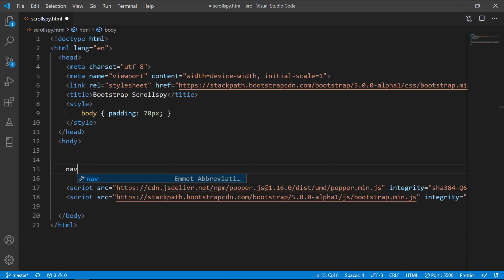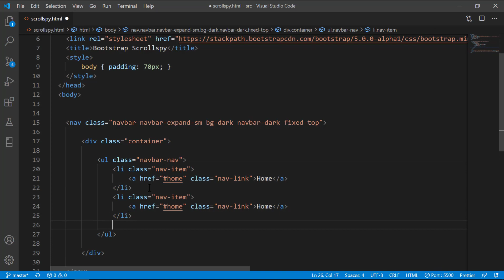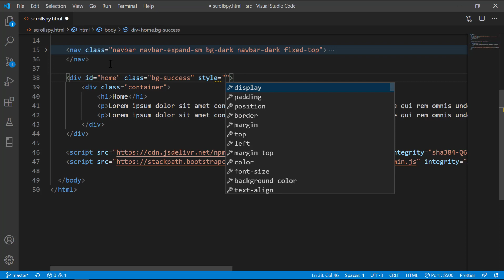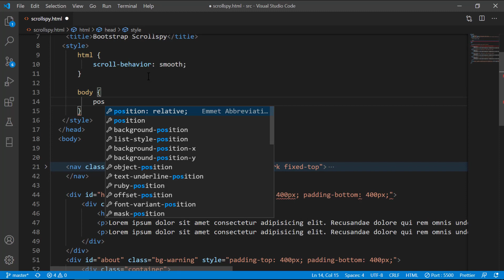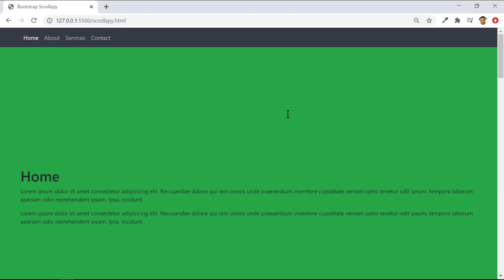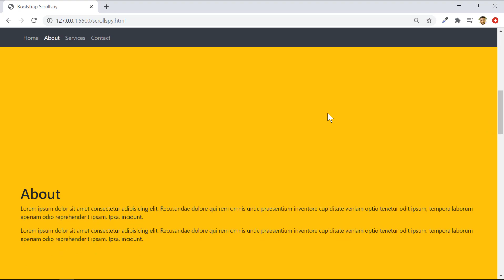33-Bootstrap Dersleri-Scrollspy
Bootstrap dersleri serimizin bu dersinde bootstrap scrollspy kullanımı öğrenelim.

Udemy Kurslarım;